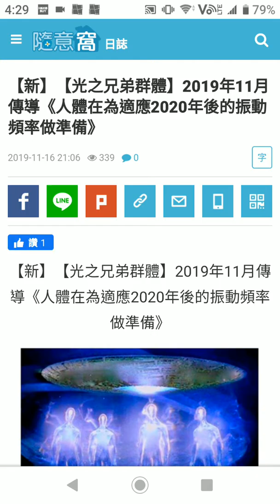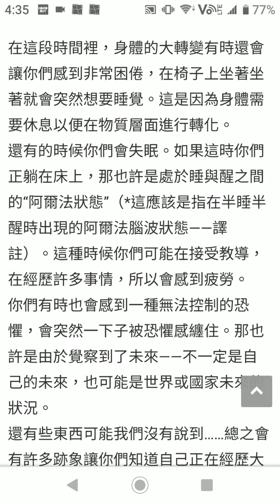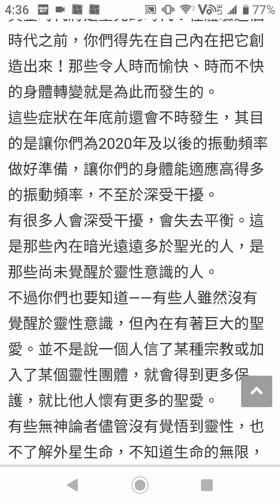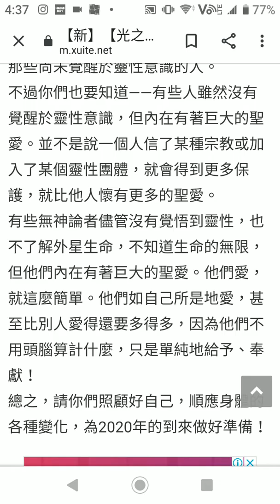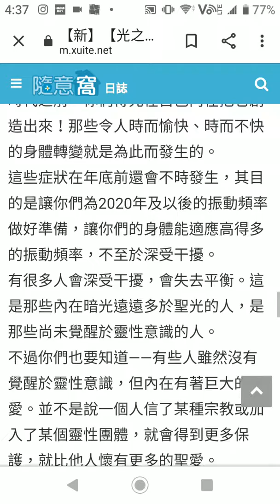身心靈宇宙篇～ 人體在為適應2020年後的震動頻道做準備～ 光之兄弟群體~一年去n次旅遊不是夢身心靈宇宙篇～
身心靈宇宙篇～ 人體在為適應2020年後的震動頻道做準備～ 光之兄弟群體~
一年去n次旅遊不是夢身心靈宇宙篇～